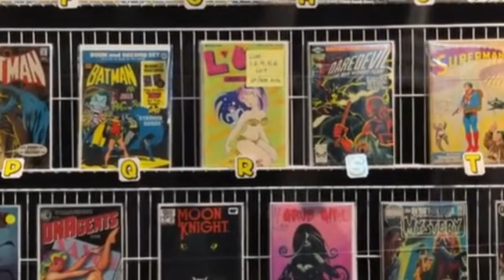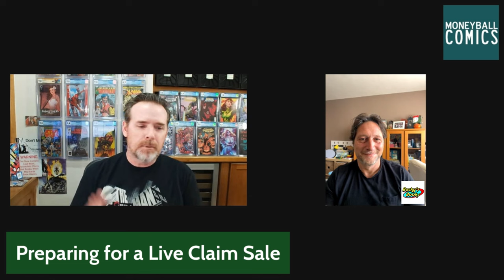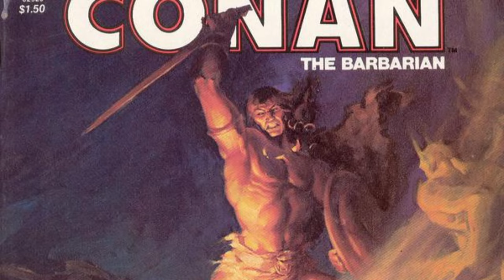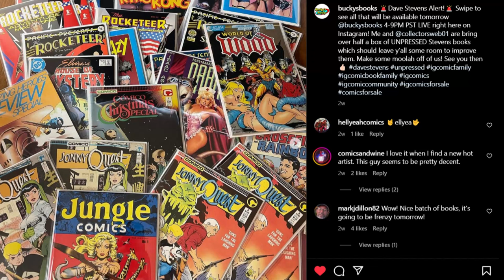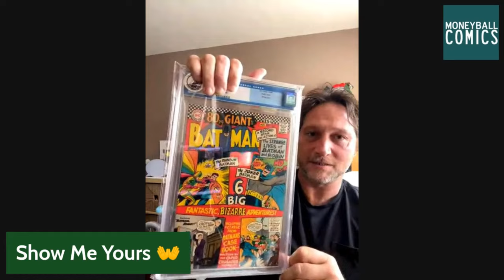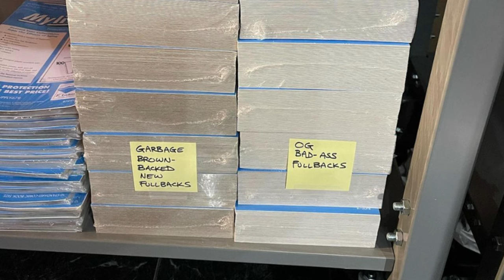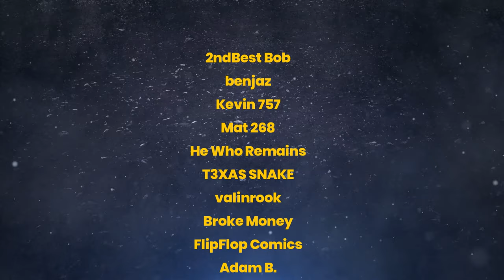Comic Book Conversation with Bucky's Books | Moneyball Comics Top 30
The best way to spend your comic book half-hour is by watching the Moneyball Comics Top 30 Comic Book Conversation!

Bucky from Bucky's Books joins me to discuss what it takes to be a successful comic book live claim seller. He shares insights into his setup, experiences, and intangibles to give buyers the best experience during his live claim sales.